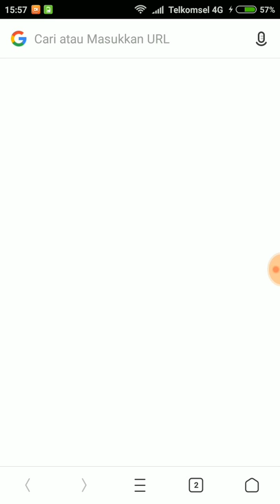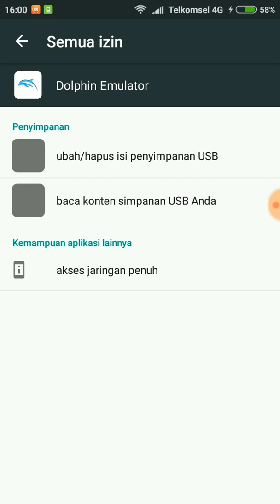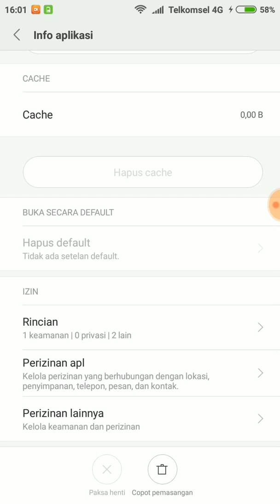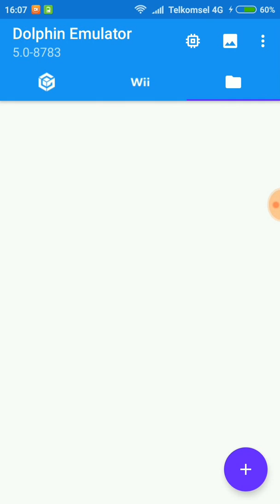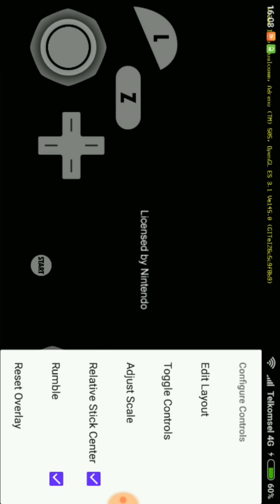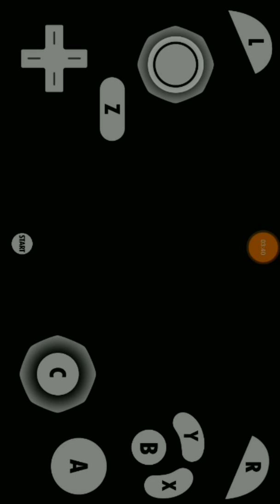Cara pasang apk DOLPHIN EMULATOR di android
Ikut langkah langkah di video tersebut

ContakPerson
Link sosmed

Add WhatsApp Rmdn Pro Gaming